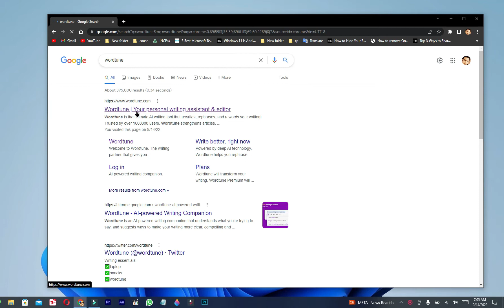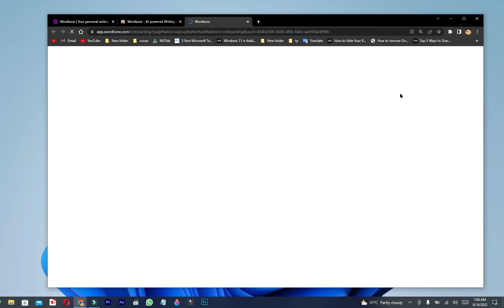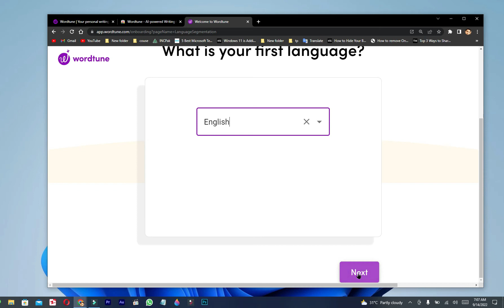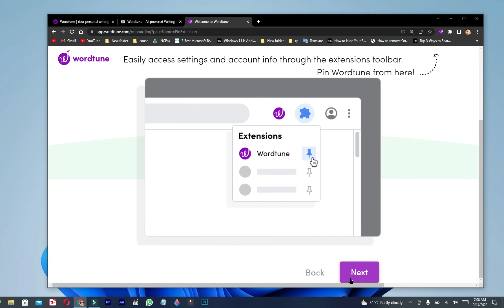How to use Wordtune | How to Add Wordtune to Google Chrome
In this step-by-step guide on, How to Add Wordtune to Google Chrome.

link UCiP6jCB6UQZ7weYPouA7MkA